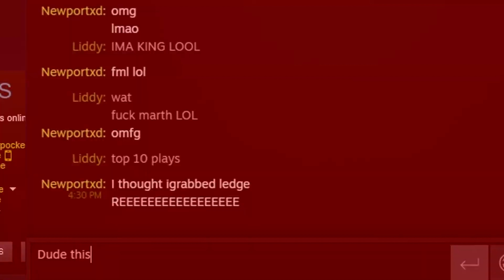VS BEST FORSAKEN NEWPORT?? (not clickb8 vlog logang)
I tried to put red circles and arrows in the thumbnail but I couldn't succumb to being just that fucking disgusting.

"Super Minaj 3d Land" - Sexual Omochao
"In your arms" - saib.